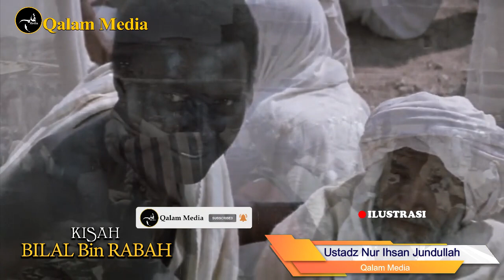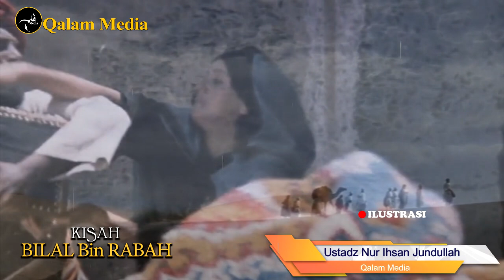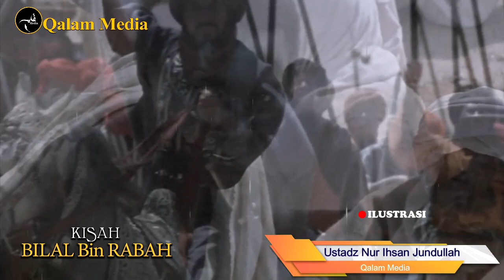Kisah BILAL Bin RABAH Muadzin Pertama Di Zaman Rasulullah SAW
Qalam Media
Bilal bin Rabah adalah orang yang mengumandangkan azan pertama kali di dunia. Sebagai salah satu sahabat Nabi Muhammad SAW, Bilal mendapat tugas sebagai muazin karena suara merdunya yang mampu membuat orang tergugah segera salat.

Bukan tanpa alasan Rasulullah menugaskan Bilal untuk mengumandangkan azan. Tugas mulia ini didapatkan berkat keteguhan iman Bilal kepada Allah SWT.

Bilal bin Rabah adalah seorang budak yang berasal dari Habasyah, saat ini adalah Ethiopia, negara di Afrika. Para perawi hadis menggambarkan sosok Bilal sebagai laki-laki yang hitam, kurus, tinggi, berambut lebat, dan bercambang tipis.

Bilal bin Rabah merupakan budak milik Umayah bin Khalaf dari Bani Jumah, Makkah. Saat menjadi budak, Bilal kerap mendengar cerita tentang Nabi Muhammad yang banyak dibicarakan penduduk Mekah karena mulai menyiarkan agama Islam.